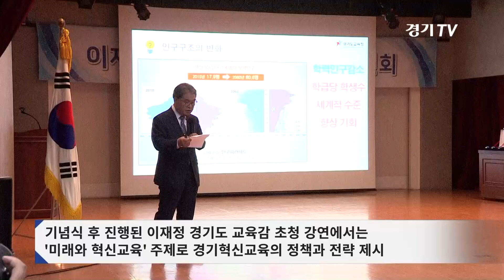경기언론인클럽, 창립 16주년 기념식ㆍ언론인상 시상식 개최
'(사)경기언론인클럽 창립 16주년 기념식 및 15회 언론인상 시상식' 이 열린 11일 수원 경기문화재단에서 신선철 경기언론인클럽 이사장(경기일보 회장)이 언론인상 수상자들과 기념촬영을 하고 있다. 권오현기자